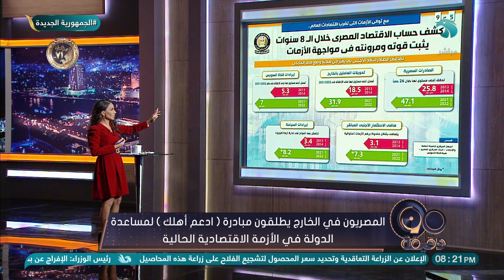الحلقة الكاملة من برنامج "90 دقيقة" بتاريخ 18/1/2023